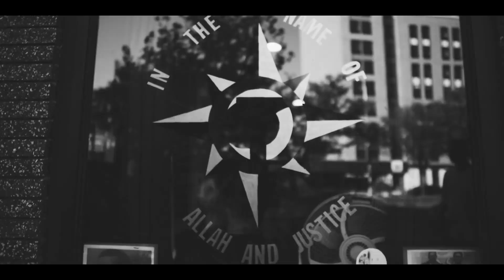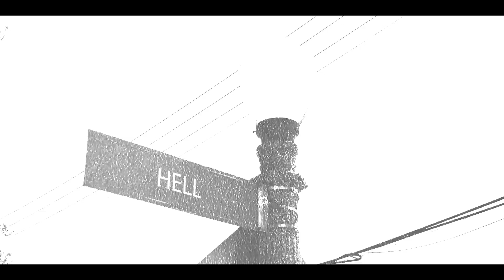DJ MUGGS x ETO - What You Sayin (Official Video)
The New Single off the album "HELLS ROOF"

Accomplished hip-hop producer and founding member of Cypress Hill, DJ Muggs has announced the details for his new collaborative album with Rochester spitter Eto entitled  "Hell's Roof". The news of the new album comes accompanied by a slick new visual for the track "Holy Wine" online. The duo's new album will drop across all digital platforms on March 1st, 2019 via Soul Assassins Records and is now available for pre-order in vinyl, cassette, a deluxe edition CD online at wwwSoulassassins.com.

"I had just finished the 'Kaos' album and wanted to work with someone new, and relatively unknown. I was talking to Meyhem Lauren one day and asked him if he knew any dope MCs. And he said he knows this kid from Rochester, New York named Eto and he’s dope. So I sent him a track for the 'DIA DEL ASESINATO' album and he destroyed it," remembers DJ Muggs. "So after that we started doing a new song here and there. I asked ETO if he had an idea for an album title and he said 'Hells Roof', which is a name they call his home turf. When he said it I immediately knew that's it."

"Hell's Roof is a name we call Rochester, because it's our stomping ground, and the dark sound that Muggs provides is the perfect backdrop," says ETO.

"HELLS ROOF" is a 12-song album that paints a dark picture using haunting samples and dense drums, and introspective rhymes that tell a dark story about the life in a city that ranks among the poorest in the entire country. According to a census poll, 33% of Rochester’s residents currently live in poverty and a staggering 50% of children live below the poverty line, which ranks inside the Top 10 for worst in the entire country. With poverty reaching epidemic levels, residents turn to life on the streets as a solution and the city of Rochester's violent crime rate is 151% higher than in comparison to the New York average per capita. The combination of the legendary West Coast producer and the young fiery spitter with roughneck verses creates a powerful sound on “HELLS ROOF”.

A limited-edition vinyl version of "HELLS ROOF" vinyl will be released via Rappcats with unique packaging that is limited to just 150 units.

The album follows the recent releases of Cypress Hill's Elephants On Acid album produced entirely by Muggs, his collaborative effort "KAOS" with Brooklyn's finest Roc Marciano, and DJ Muggs' acclaimed solo LP "Dia Del Asesinato".

The tracklisting for DJ Muggs x ETO "HELLS ROOF" album is as follows:

1. Crack Wars
2. Dominate
3. Holy Wine
4. Roses (feat. Roc Marci)
5. Still Mobbin (feat. Flee Lord & Big Twins)
6. Homie
7. The Blues
8. Tio Interlude
9. Last Supper (feat. Meyhem Lauren)
10. Attics
11. Victory (feat. Willie The Kid)
12. What You Sayin